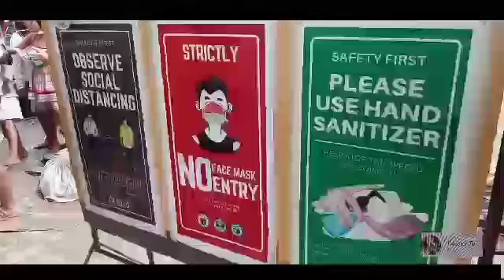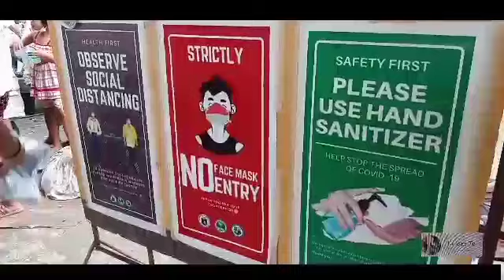k2 operation relief.caloy